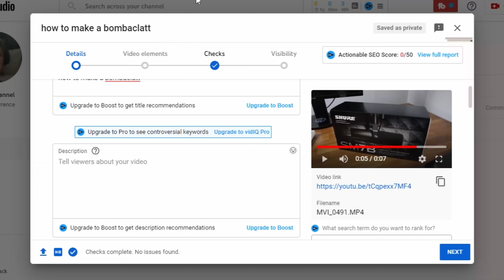Testing the $400 Microphone Everyones Talking About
I just got a new mic and what better way to test it than to ask discord Strangers.

ugh oh, you clicked now you gotta sub, i dont make the rules

the mic i use ~

0:00 intro
0:15 Shure sm7b
0:41 The Box (Unboxing)
1:00 Discord Interactions (hilarious)

my favorite moments discord interactions with strangers, funny moments on discord with strangers podcast mic review like joe rogan, biden memes sound effects run that back, anime talk show,  anime review microphone mic, best mic for streaming and youtube, studio podcast mic on discord, tiktok airpod prank, that was epic vr chat stories, discord mod gets angry, it sounds like a mic meme, biden meme, mcnasty rainbow, best of 2021, best of mcnasty, Is the Shure SM7B Worth the Hype? Asking Strangers on Discord, Mic Test Madness: Shure SM7B vs. Average Headset, I Tried the Shure SM7B and You Won't Believe the Results, The Ultimate Microphone Showdown: Shure SM7B vs. Blue Yeti, Asking Strangers on Discord to Rate the Shure SM7B's Sound Quality, Testing the Most Popular Microphone in the Game: Shure SM7B, The Shure SM7B: Overrated or Underrated? Let's Find Out, Mic Check 1, 2: Shure SM7B vs. Rode NT1-A, Putting the Shure SM7B to the Test: Discord Edition, what mic does jo rogan use on his podcast, what mic do people use on podcasts, best podcast mic,